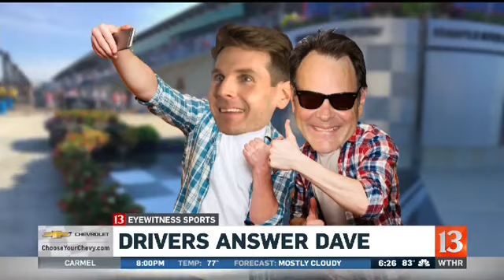NBC moves in at IMS